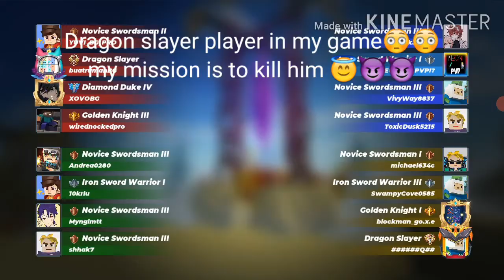This rune combination can beat dragon hunter players||Gaming Series